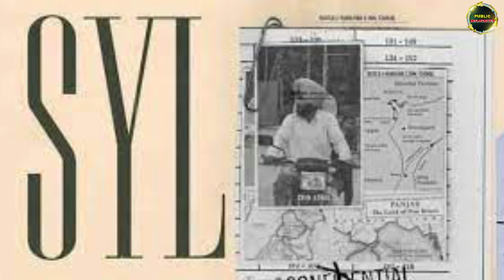Sidhu Moosewala का सपना पूरा करेंगे पिता Balkaur, Sidhu के बचे हुए गाने गाकर sidhu को रखेंगे जिंदा